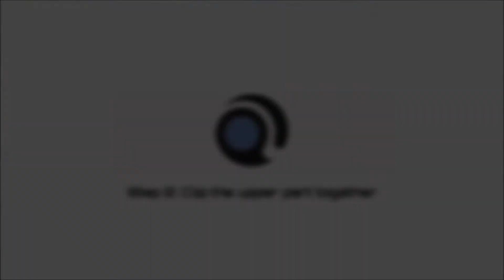How to set up the Hydrovest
How to set up the Hydrovest in 4 steps

Step 1: Fill the tube with water and air. Start lightly with 2 - 5 liter.
Step 2: Clip the upper part together.
Step 3: Adjust the velcro strap to you size. You can take the pressure of your chest by putting the velco strap more under your armpit.
Step 4: Clip the lower part together, adjust and pull it tightly. Play around with the setting until the Hydrovest fits nicely.

Enjoy some new dimensions to dynamic stability training!